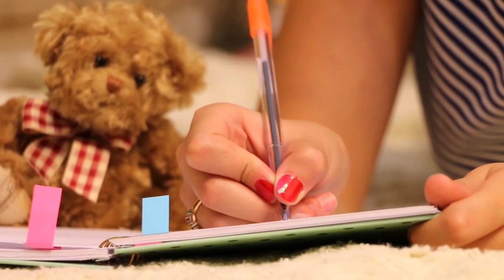An Early Look at a SPYRO TV SHOW Pitch!!!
Spyro had made a bit of a comeback due to skylanders. Because of that, Back in 2011, Activison was looking into making a Spyro Show based off of the boom of skylanders. Moonscoop was one of the studios who made a Spyro TV Show Pitch. In today's video, we look at Moonscoop's possible design of Spyro for their TV Show Pitch! Let's talk about it!